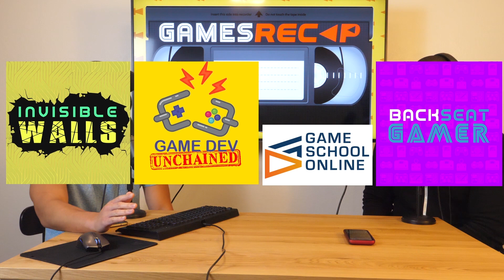Announcing New Shows | Games ReCAP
Taken from Nintendo E3 Press Conference | Games ReCAP Episode 003